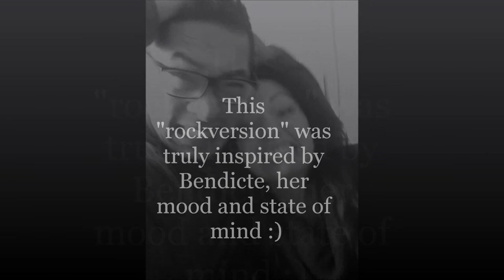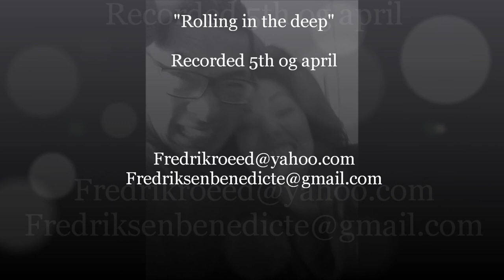"Rolling in the deep" - Fredrik&Benedicte (Adele Cover)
"Rockversion";)